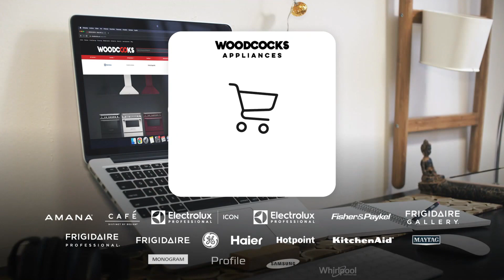¿Cómo comunicar poderosamente tu emprendimiento? Con Gerardo Betancourt | Sonríe Miami TV Show S1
¿Sabías qué antes de buscar la rentabilidad de tu negocio debes encontrar cómo aportarle valor a las personas? 🤔

Gerardo Betancourt CEO de @leaderlix_ y embajador de @ted nos cuenta cómo lograr encontrar un mensaje PODEROSO para ser EXITOSOS con nuestros emprendimientos 🤩

¡Sintoniza con nosotros! ☀️